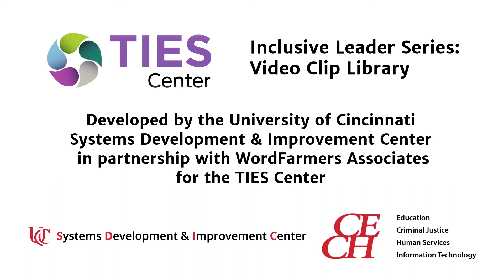Creating a Collaborative Culture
Dr. Stephen Barr talks about a safe environment for learning as a feature of a collaborative culture.